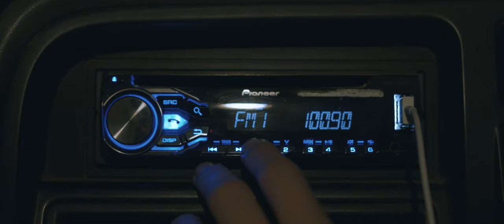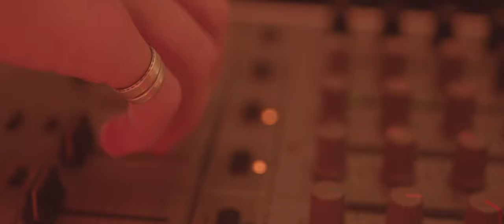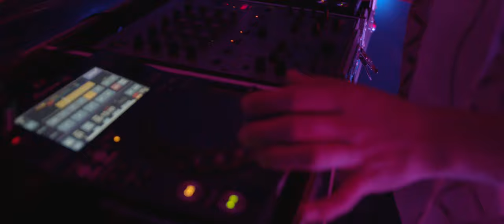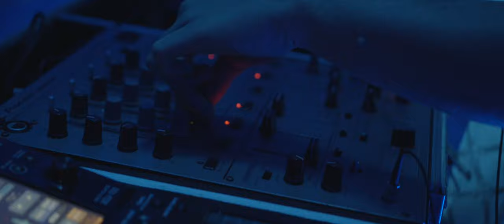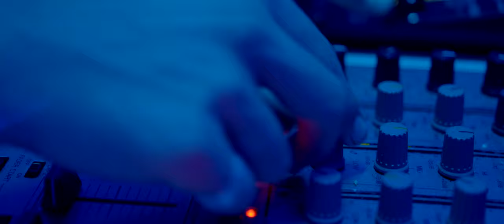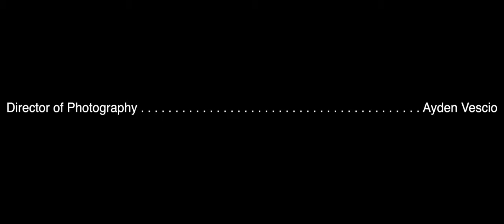Pinu Live Set Vol lI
The next step forward in the PINU X Charlie Pierre X Ayden Vescio collaborations. A half hour display of dance music paired with Pierre's production artistry, intrinsically captured by the 'lens master' Ayden Vescio.

Just working with these two is truely the fruit of such a collaboration. Experiencing and learning from both of them has been both inspiring and humbling. Bless you boys!

With love,
PINU